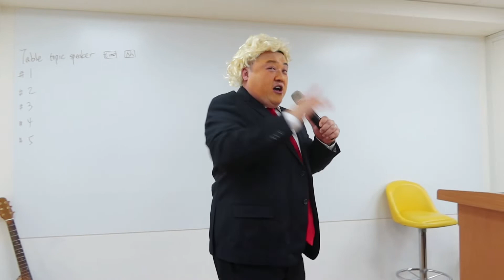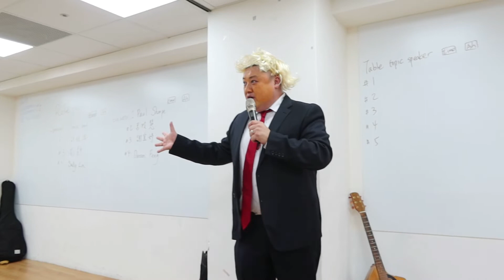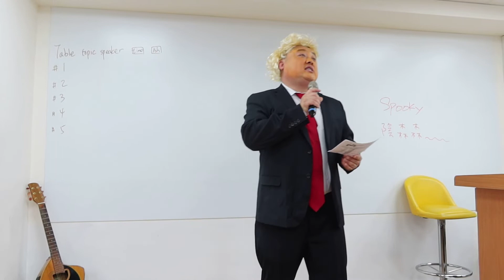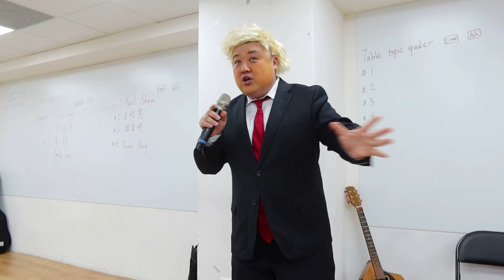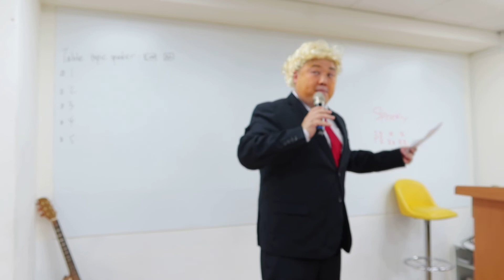Donald Trump Visits TGIF and Born to Shine Toastmasters in Taipei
During a busy campaign schedule, President Trump managed to stop by and give us a wonderful shout out.
We are so happy to have had the chance to welcome him.
Theme: Which Famous Person Do You Want to Roleplay